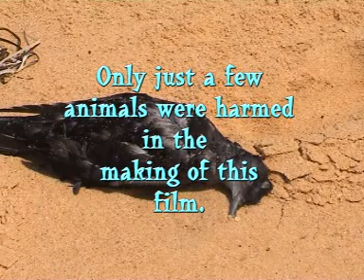Surfing with Miles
Early days in the surf career of Count Wibbleto. Filmed at Wamby Beach by Di.